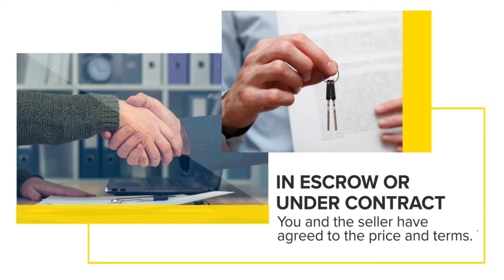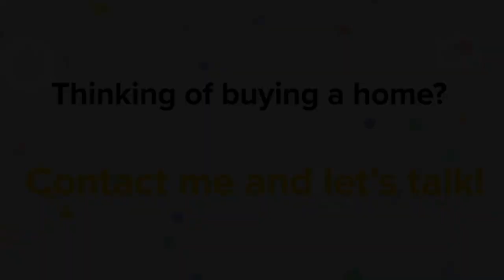The Scott Group - The Home Buying Process Explained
The Scott Group - The Home Buying Process ExplainedThis Week: Aldi, Staples, OPD and More